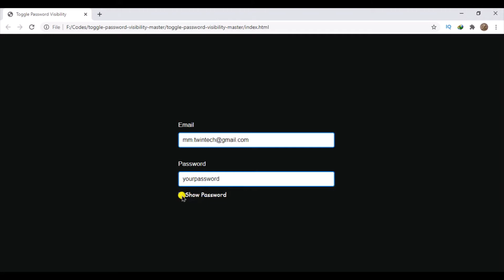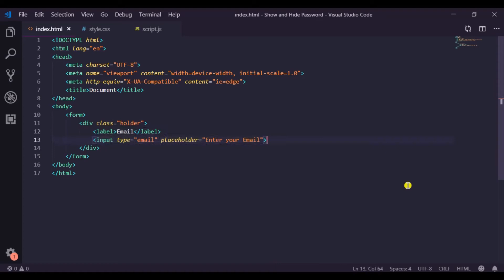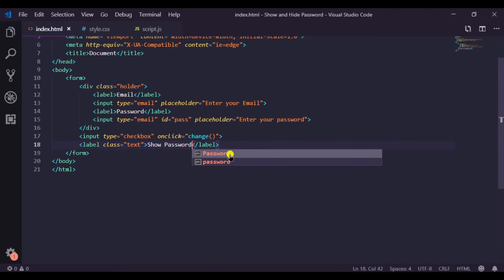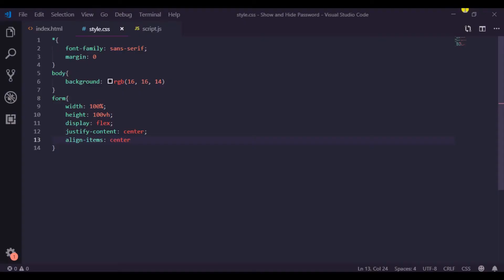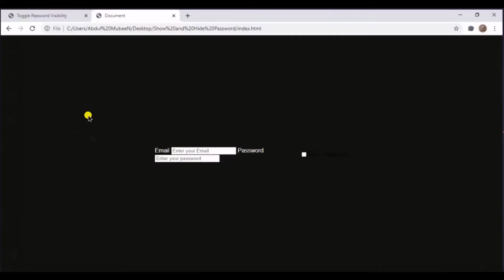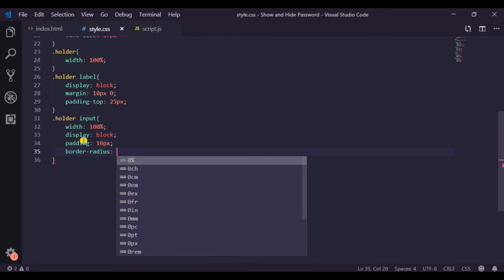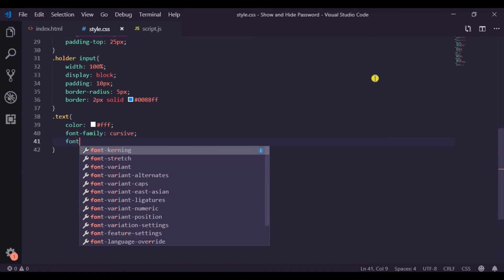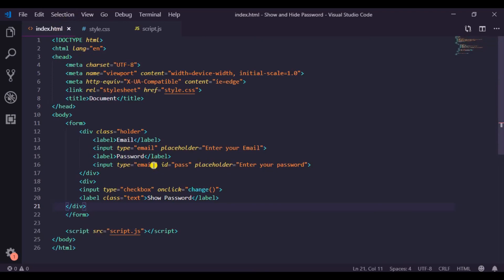Show and Hide password with Toggle Button using HTML, CSS & JavaScript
Hey Friends...!
In this video I'm going to show you how to create a Show and Hide password with Toggle Button using HTML, CSS & JavaScript.

I would like to receive your valuable feedback and reviews in the comment section below. You can also post some ideas or inquiries.